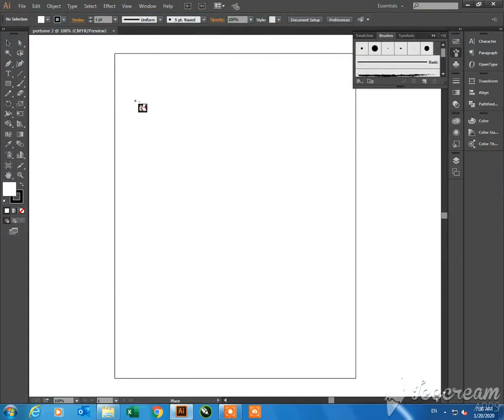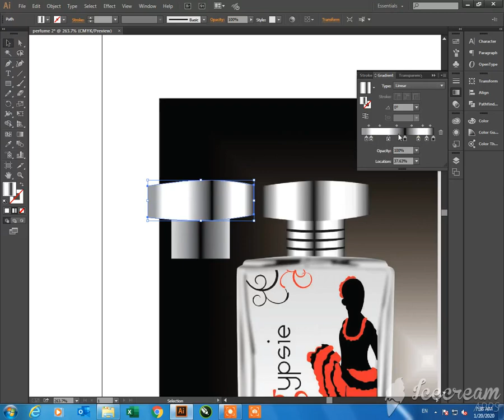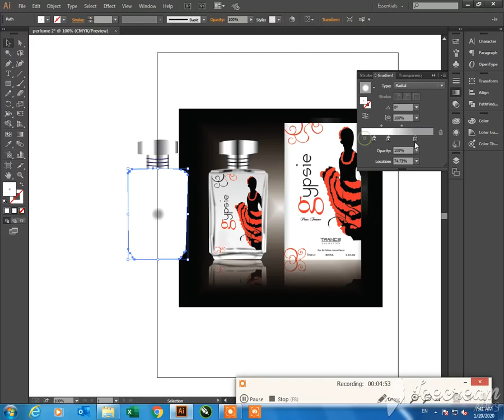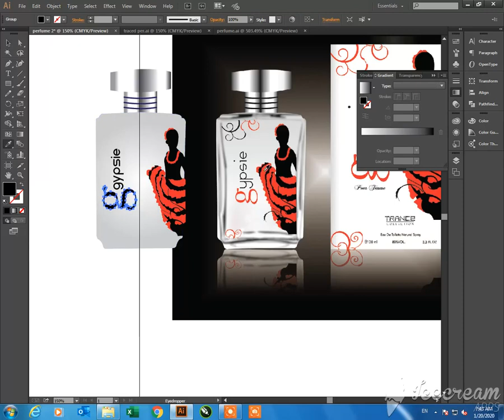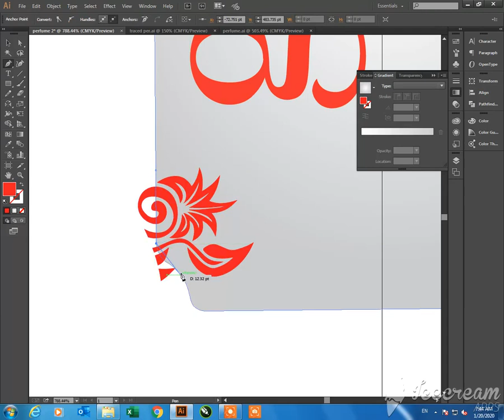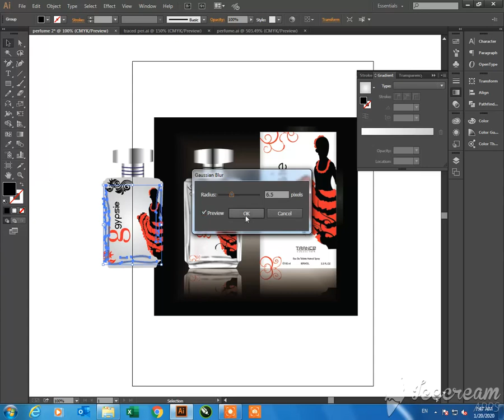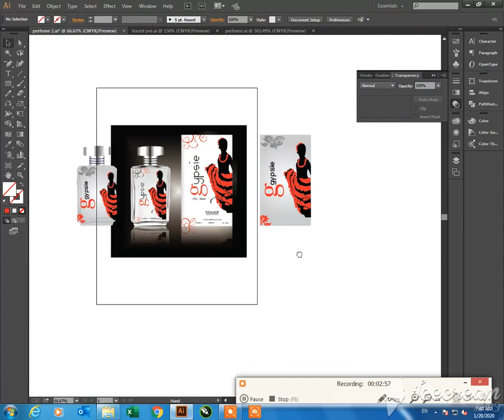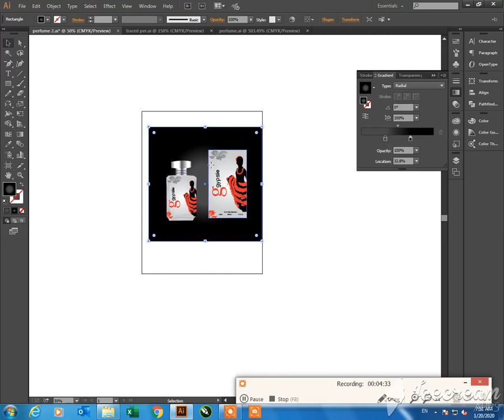Creative Illustrator Design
Creative Illustrator Design of perfume and packaging